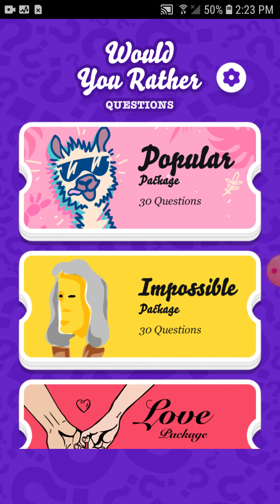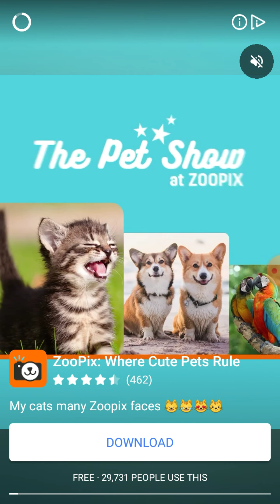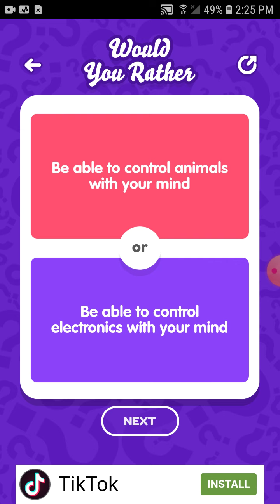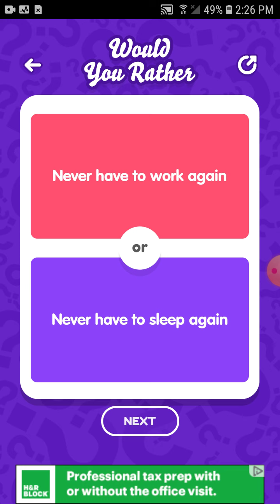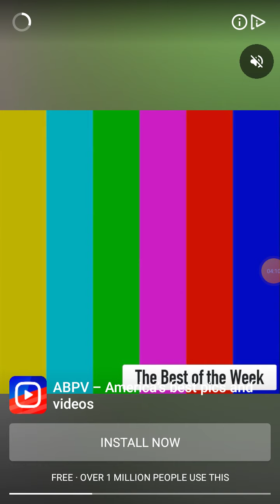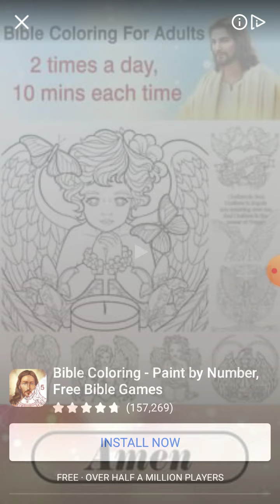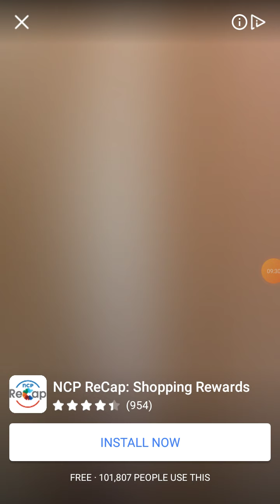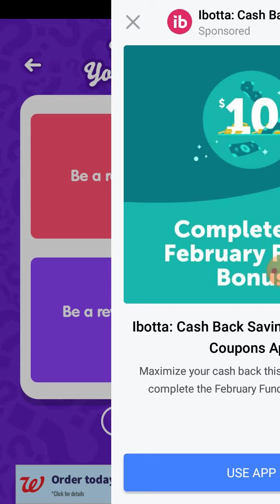would you rather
ran out of storage at the end
also,we won't be posting any videos for a while because snowy and wet weather.
make sure to check back in spring time,
we will be back after the winter!